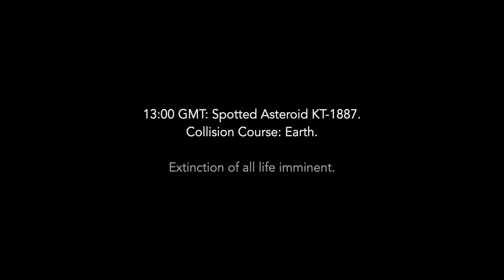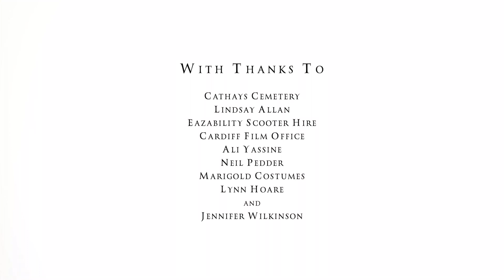Reunited | Apocalyptic Short Film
With the death of all life imminent, an old man makes one last trip to the cemetery.

Made for the Impact50 Project.

A civilisation-destroying meteor, heading towards Earth, is discovered by NASA. Its terrifying, devastating and inevitable impact is announced from the White House. With only two hours left for humankind, what would happen?

Director: Tom Roderick
Writer: Barry Hood
Producer: Mark Sadler
Starring: Chris Millington-Woods, Matthew Lee, Monika Kasiulevičiūtė, Hettie Allan